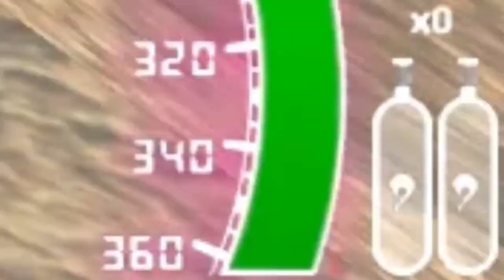Jak ŁATWO UKRAŚĆ AUTO? | FUNNY MOMENTS MTA 4LIFE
zbyktubył

patrz, pomyśl sobie, ta tera mają te gpsy nie? że może ktoś cie namierzyć, ale... wjeżdżasz, do hangaru, zrobionego z żyletki. folii aluminiowej* i co sie wtedy dzieje? TRACI SYGNAŁ, TRACI SYGNAŁ
i @#!C cie znajdą

mta 4life fm8